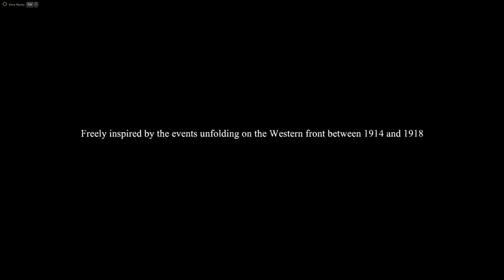Valiant Hearts Episode 1 - Emile's Story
My first ever play through series! Hopefully there will be more! Emile's story - Valiant Hearts

Video Gameplay + Commentary: myself

Valiant Hearts - Developer: Ubisoft Montpellier & Publisher: Ubisoft